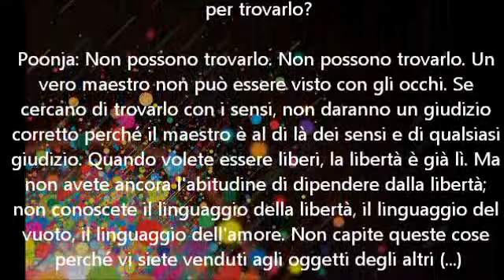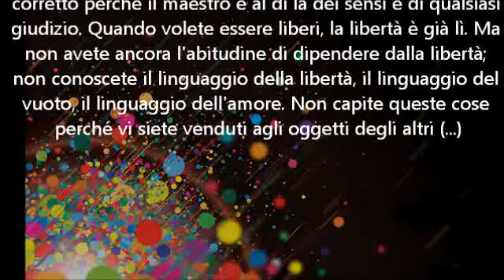Poonja, Summa Iru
Domanda: Papaj, tu dici che l'illuminazione è una cosa molto facile da scoprire, eppure ti ho sentito dire molte volte che si puo contare sulle dita di una mano il numero di persone che si sono risvegliate completamente al Sé. Se è così facile perchè pochi ci riescono?

Poonja: E' molto facile perché non dovete fare niente per averla. Tutto ciò che dovete fare è rimanere tranquilli. Conseguire l'illuminazione è quindi una cosa molto facile. Le persone dicono che è difficile perché le loro menti sono sempre impegnate in qualcos'altro. La libertà non è difficile. E' mettere fine alle altre cose che è difficile. Dovete prendere una decisione per riuscirci. Potete decidere adesso o rimandare alla prossima vita.

Domanda: Per riuscirci, è necessario avere un maestro che sia realizzato?

Poonja: Assolutamente! Assolutamente! Altrimenti come si può sapere se si è sulla strada giusta.

Domanda: Papaj, in Occidente molte persone hanno passato molto tempo a cercare un maestro realizzato. Come possono trovarne uno? Quale consiglio daresti loro per trovarlo?

Poonja: Non possono trovarlo. Non possono trovarlo. Un vero maestro non può essere visto con gli occhi. Se cercano di trovarlo con i sensi, non daranno un giudizio corretto perché il maestro è al di là dei sensi e di qualsiasi giudizio. Quando volete essere liberi, la libertà è già lì. Ma non avete ancora l'abitudine di dipendere dalla libertà; non conoscete il linguaggio della libertà, il linguaggio del vuoto, il linguaggio dell'amore. Non capite queste cose perché vi siete venduti agli oggetti degli altri (...)

Domanda: Papaj potresti descrivere la tua illuminazione e in particolare la funzione che ha avuto il tuo maestro Ramana Maharishi?

Poonja: E' una storia lunga

Domanda: Ce ne racconteresti una versione breve

(...) c'era un silenzio straordinario. Non avevo mai visto un uomo così silenzioso (Ramana). Il maestro non faceva altro che ripetere: "State tranquilli, state tranquilli". Ma la maggior parte delle volte lo diceva in lingua Tamil:"Summa iru, summa iru", che significa rimanete tranquilli.
Quasi nessuno ne capiva il significato, ma io lo afferrai immediatamente.
Ancora oggi uso spesso quella frase perché sono d'accordo col mio maestro che l'insegnamento migliore è "Rimanete tranquilli". (...)